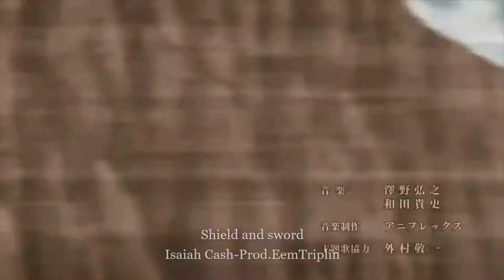Shield and Sword(Prod.EemTriplin)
Lyrics￼
Is you a friend or foe form a state where the wind blow my heart like beat it be matching the tempo like two pyramids see the world through my window it’s a flame we could rekindle keep our Business confidential
Avoid the sickness fasho is very essential will it get better I don’t know
Olny time will tell in this hell hole
I’ma fight throwing elbows
I’m in the back super mellow hoodie on my head Carmelo
Smoking on meds piloting on more doe
It’s a spiritual warfare
Keep shield and sword
You looking at starrr telescope
Starrrr
You can find hella gold in my mind and my heart
I knew we was gone be finished by the start
Bridge
With topics ima trying to top charts it’s life that we drifted apart we fell apart  like a building that’s old the earth got me feeling so cold